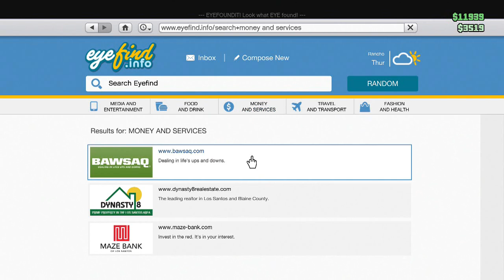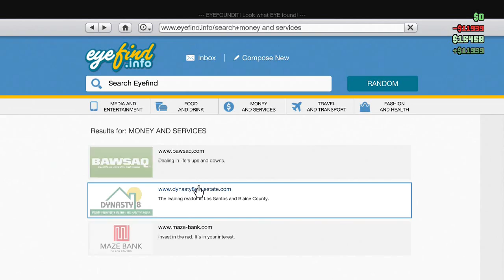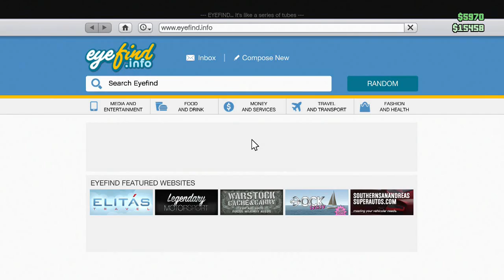MONKEY MAN!! - Grand Theft Auto V Online #188